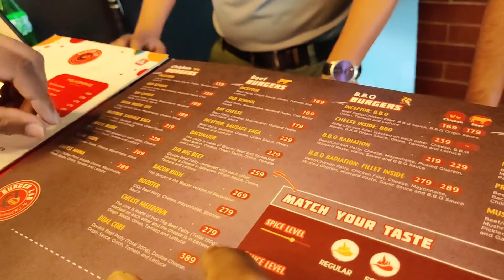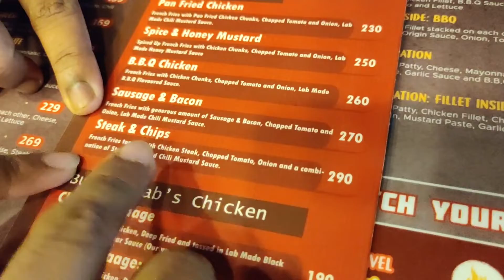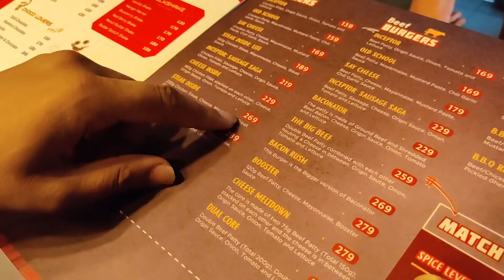Steak Inside Chicken Burger || Loaded Fries BBQ Chicken || Burger Lab Mirpur Dhaka || Khaite Chai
Burger Lab Mirpur Review:
1. Steak Inside Chicken Burger - 269 Taka
(230g Chicken Steak, Cheese, Mayonnaise, Steak Sauce)

2. BBQ Chicken - 260 Taka
A duo of french fries and bbq chicken, served with chopped veggies and bbq sauce.

Location:
Burger Lab Mirpur,
2 Zoo Road, Dhaka.
Cinematographer: Md. Sadiqul Islam
Content Maker: Md. Sazzadul Islam